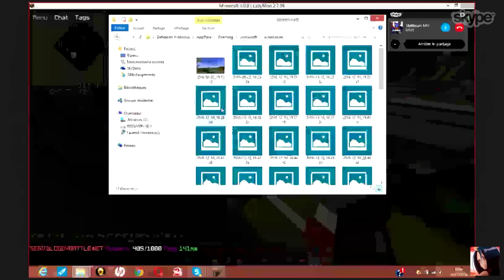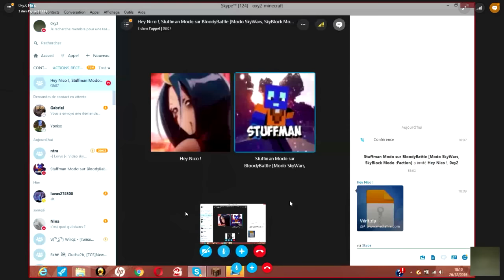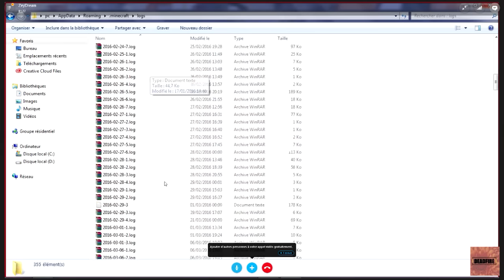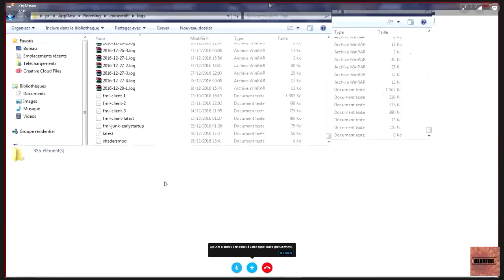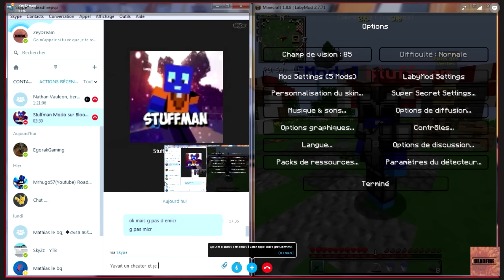BloodyUltimate V1 - Modo Series #19 : ON VERIF 0XY2 + JOJOXRAYVIERE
La modo séries est une série dans laquelle je vous partage mon expérience dans la modération !

► IP : serv.bloodybattle.net
► Site : BloodyBattle.net
► Forum : Forum.bloodybattle.net